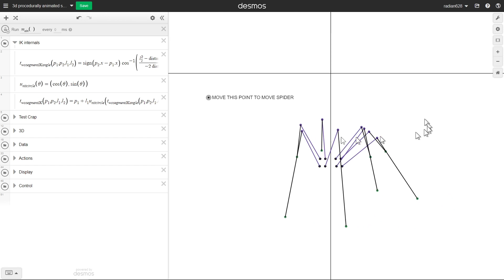Procedural Animation in Desmos Graphing Calculator